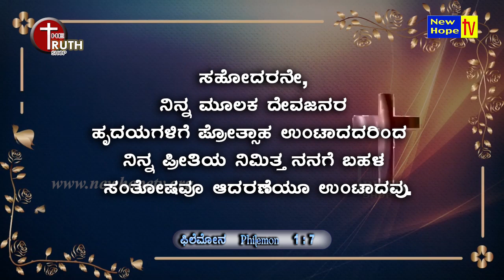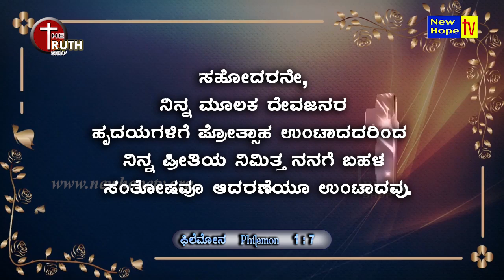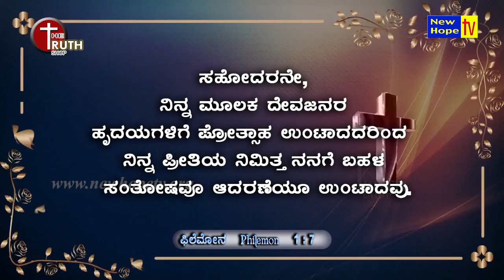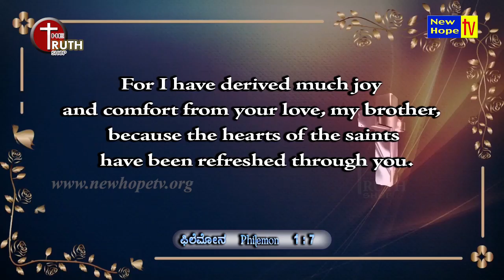ಶುಭಾಶಯಗಳು ಹಾಗೂ ಉಪಕಾರ ಸ್ಮರಣೆ | Greetings and thanksgiving | Rt. Rev. S. V. Sampath Kumar INew Hope TV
In this episode, Bishop Sampath Kumar speaks on the Title “ಶುಭಾಶಯಗಳು ಹಾಗೂ ಉಪಕಾರ ಸ್ಮರಣೆ | Greetings and thanksgiving”

Based on: Philemon 1: 3 - 7
Grace and peace to you from God our Father and the Lord Jesus Christ
I always thank my God as I remember you in my prayers

Watch Truth Shop Ministries on New Hope TV every Thursday at 7pm (IST) LIVE